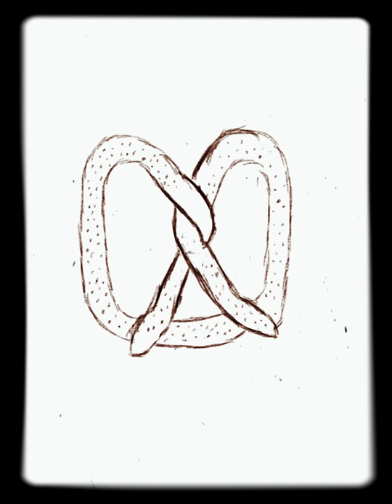HOW TO DRAW A SUPER PRETZEL!